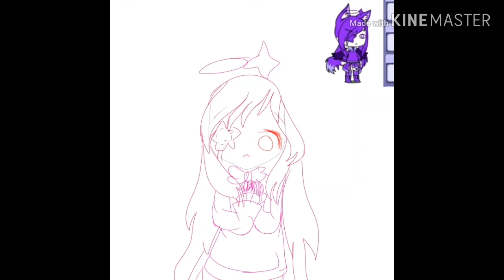Wip for winner giveaway fanart it's okay read desk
Aca's daily and
Hashifah 22_cute